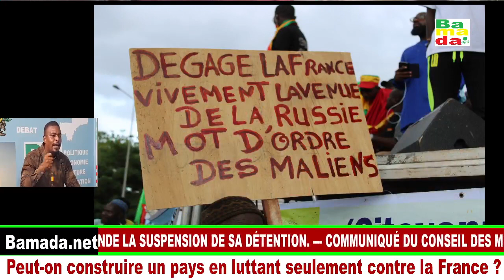CHOU KIBARU: Peut-on construire un pays en luttant seulement contre la France ?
Invite: Pap Diallo yerewolo debout sur les remparts